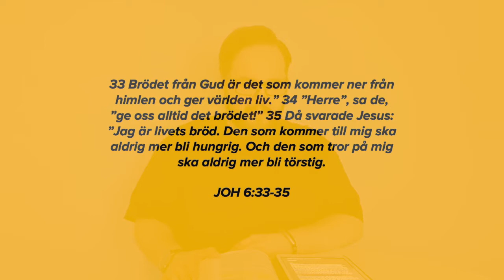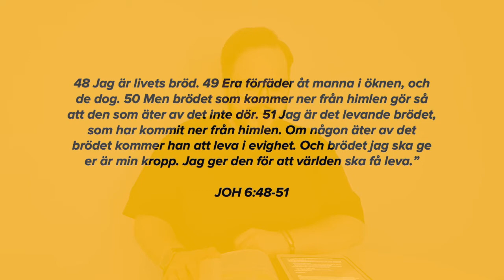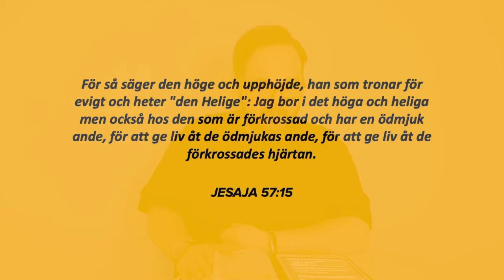Jesus är livets bröd | Jonas Päivärinta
10 maj 2020, predikan av Jonas Päivärinta.